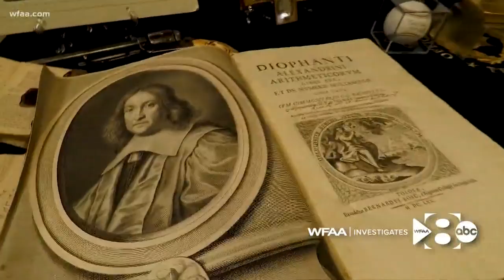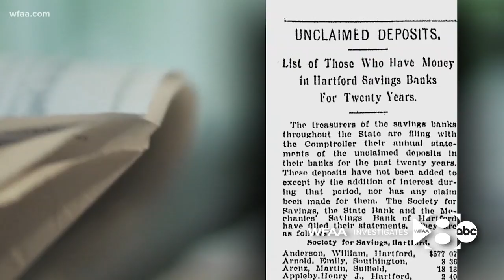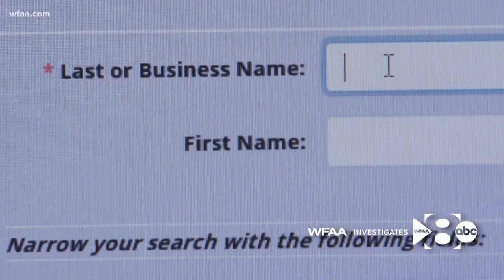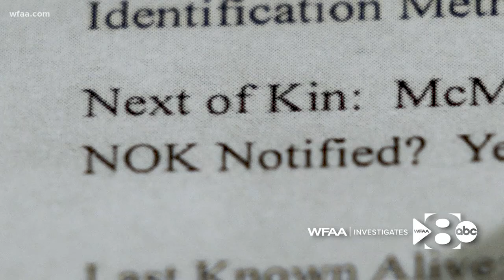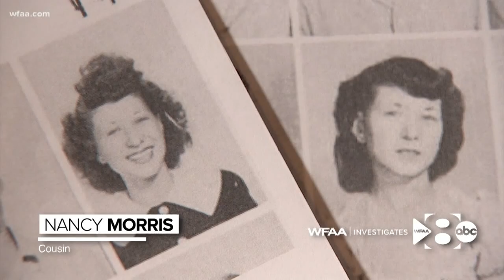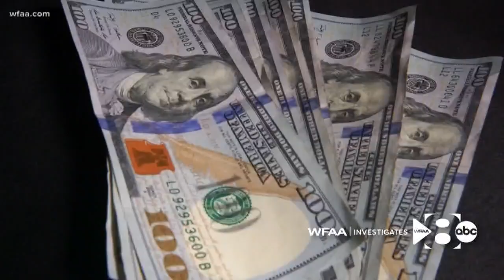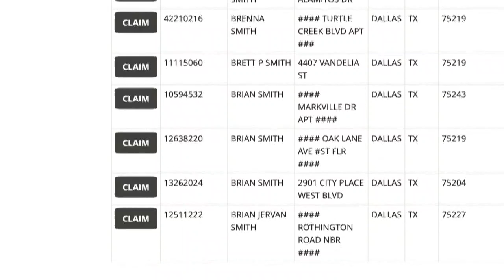Unclaimed property: Forgotten treasure in a Texas vault. Could it be yours?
There is a vault in Texas full of unclaimed valuables, including cash.